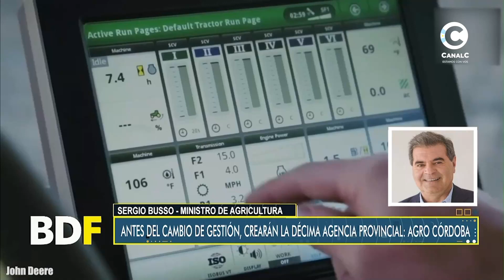Sergio Busso, Ministro de Agricultura en BDF